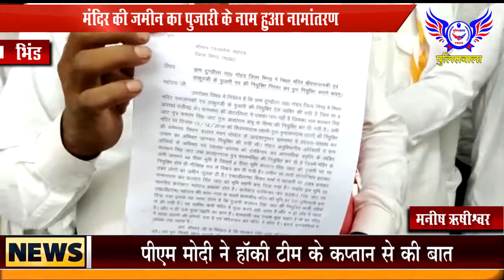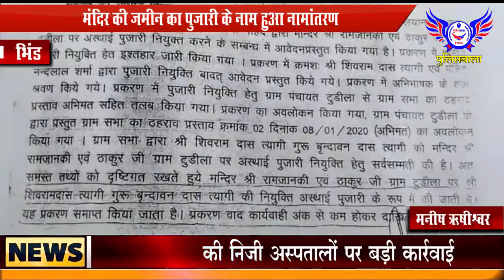मंदिर की जमीन का पुजारी के नाम हुआ नामांतरण.....POLICEWALA